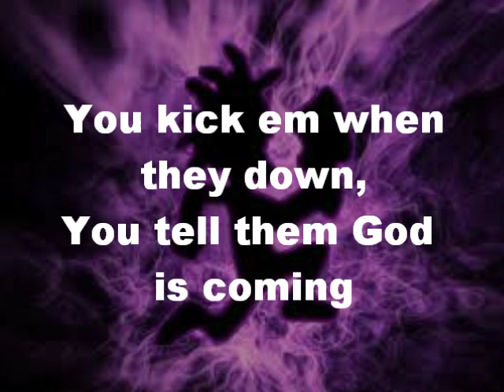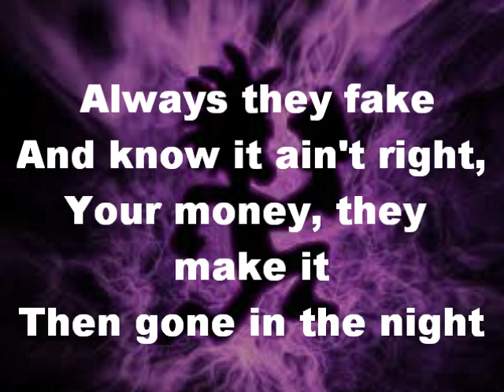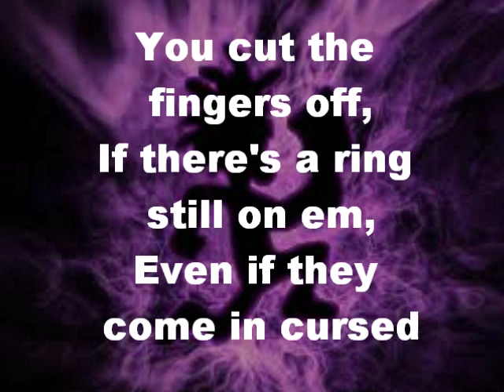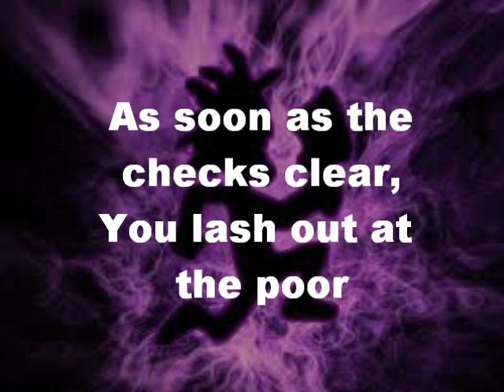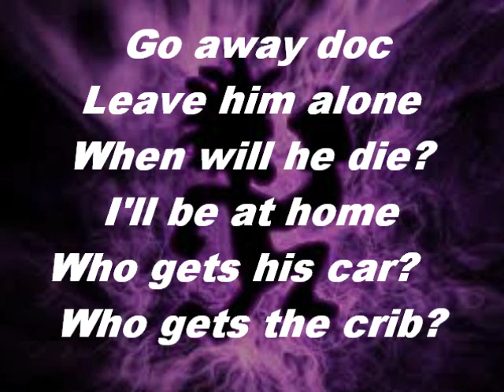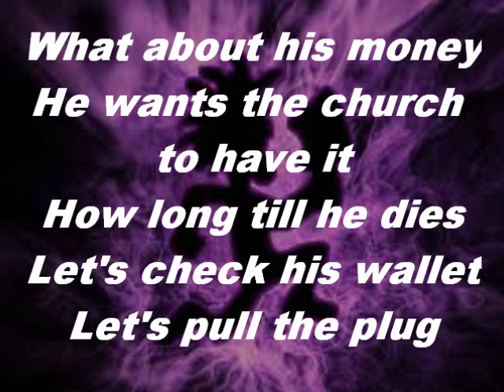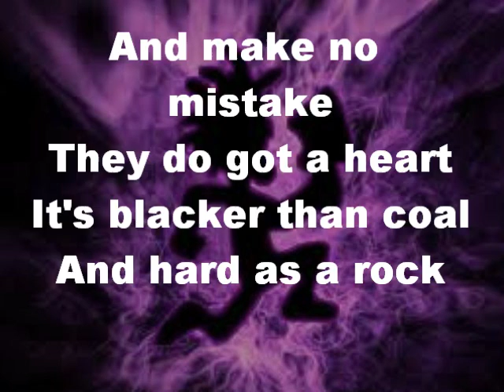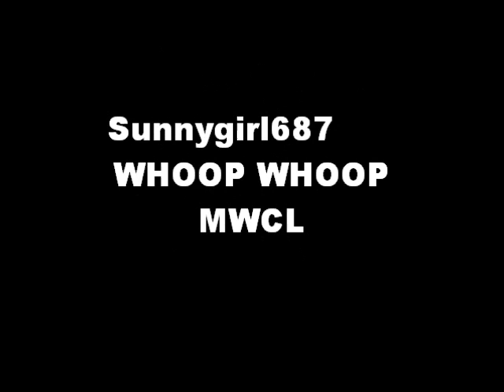Insane Clown Posse-Vultures lyrics